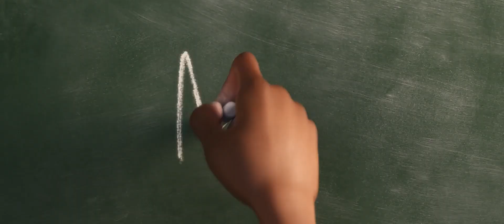Soul (2020): Trailer Italiano del nuovo film Disney Pixar - HD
Diretto da: Pete Docter
Con le voci originali di: Jamie Foxx, Tina Fey, John Ratzenberger, Phylicia Rashad, Daveed Diggs, Ahmir-Khalib Thompson.
Soul in uscita dal 25 dicembre in esclusiva su Disney+

Che cosa vi rende davvero voi stessi? Il nuovo lungometraggio targato Pixar Animation Studios Soul presenta Joe Gardner, un insegnante di musica di scuola media che ha l'occasione unica di suonare nel migliore locale jazz della città. Ma un piccolo passo falso lo porterà dalle strade della città di New York all’Ante-Mondo, un luogo fantastico dove le nuove anime sviluppano personalità, interessi e manie prima di andare sulla Terra. Determinato a ritornare alla propria vita, Joe si allea con 22, un'anima precoce che non ha mai capito il fascino dell'esperienza umana. Mentre Joe cerca disperatamente di mostrare a 22 cosa renda la vita così speciale, troverà le risposte alle domande più importanti sull'esistenza.

Per tutti gli aggiornamenti sui Trailer in Italiano dei film in uscita al cinema guarda qui